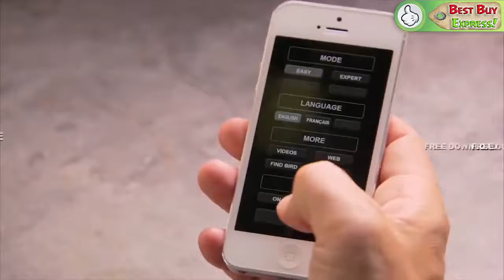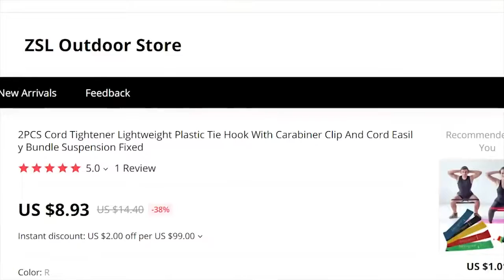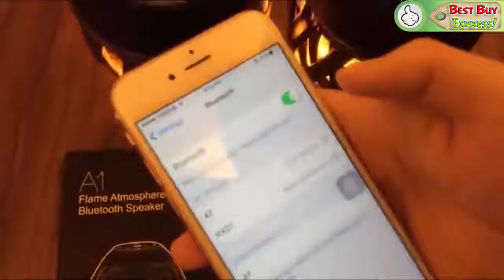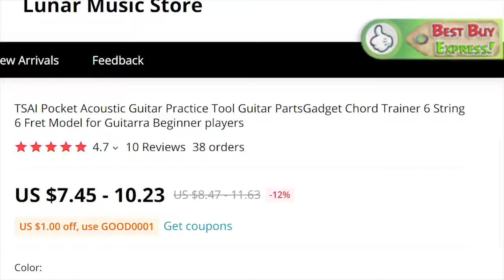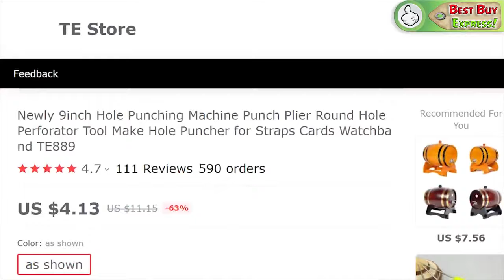The Most Worth Buying Items On AMAZON And ALIEXPRESS ## 24